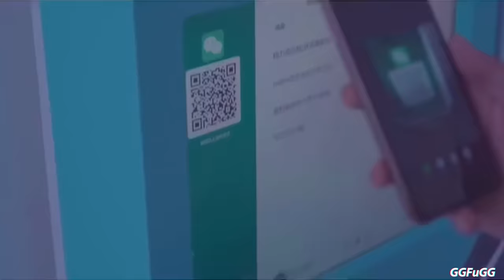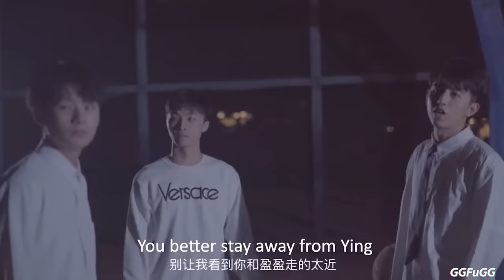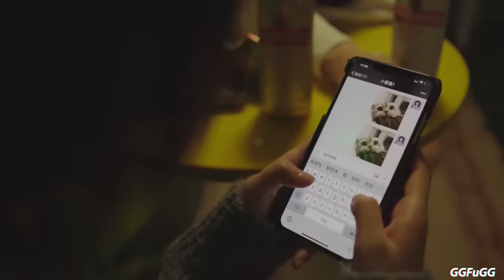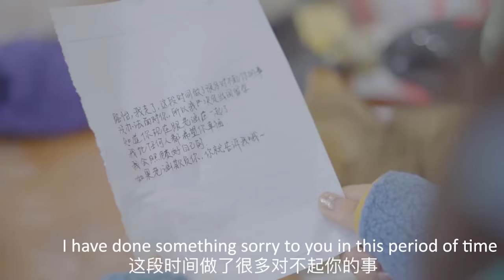CUTE HIGH SCHOOL LOVE STORY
Movie name: 开始恋爱吧(Official Name) start love(Translated name)
You can follow these actors on Kuaishou (lady first 😄):
This is a little movie published on Kuaisho. The original video is in Chinese.